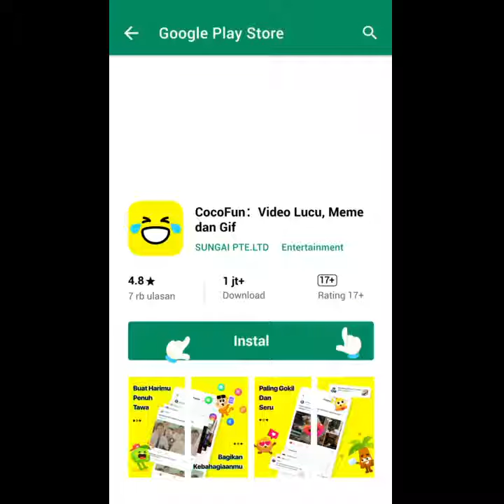Story' wa terbaru cocofun